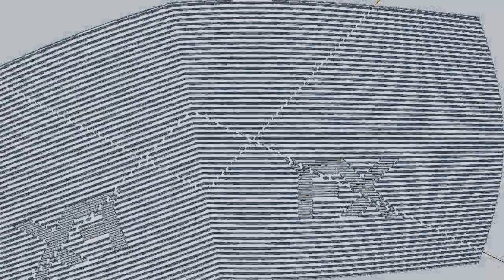Windows Longhorn Startup Render Pack Collecton Part 86/100